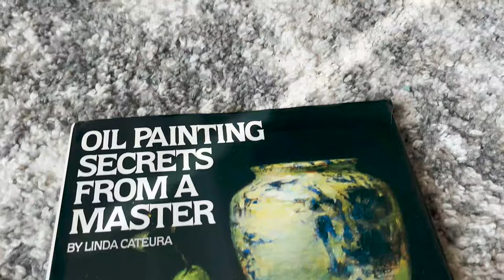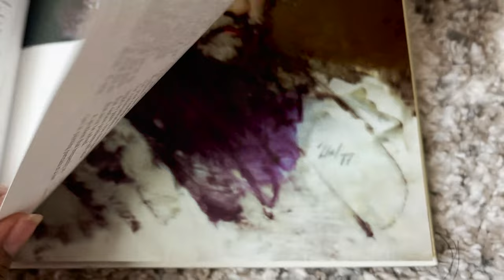Studio Vlog: oil painting process, scroll saw, & life update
In this vlog I take you through the paint process of my piece Quiet Slumber with a couple life updates along the way.

Music
Audacity of Hope